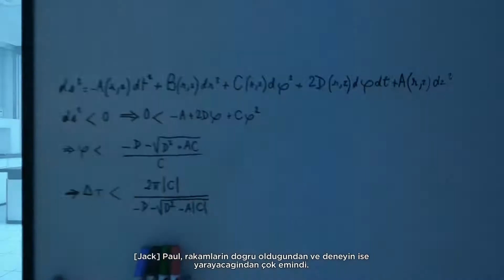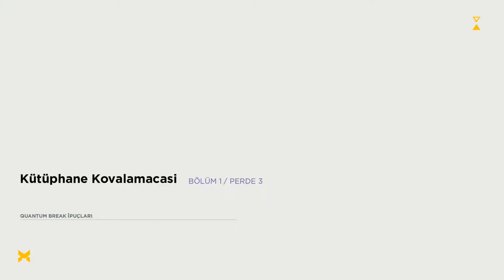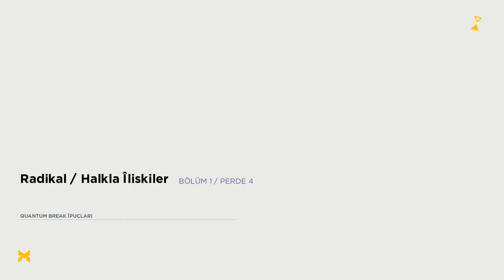Quantum Break - Bölüm #2 (TR Altyazılı)